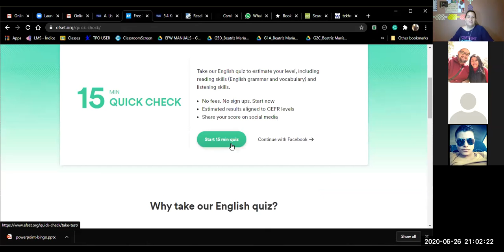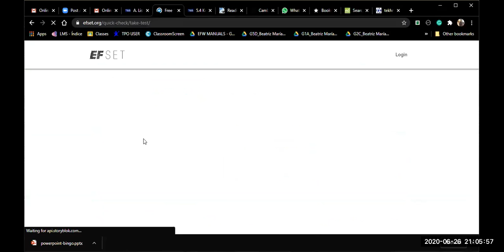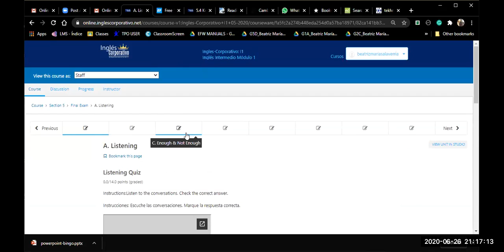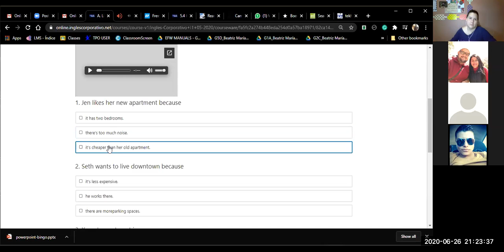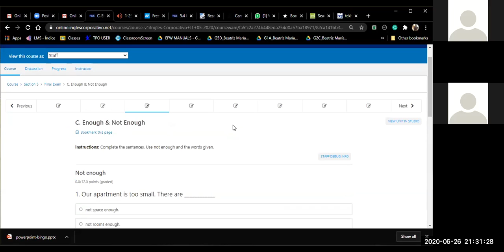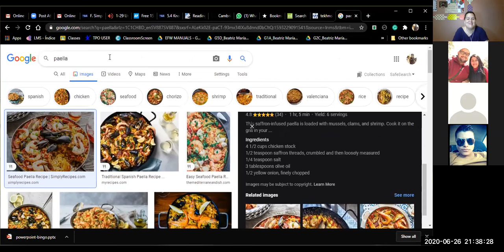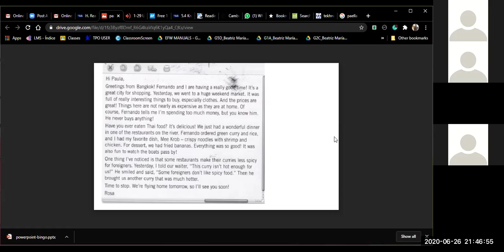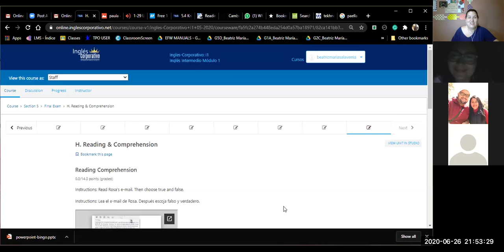I1-02-9-10-PM-05-20-Final Exam-Ingles Corporativo-